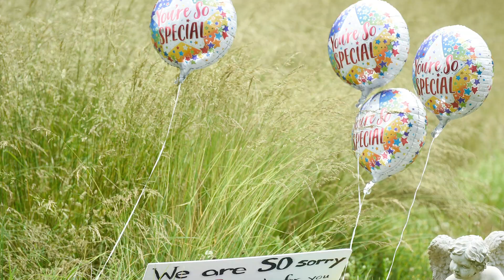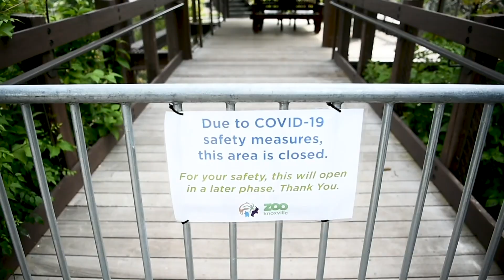May 2020 in review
A look back at May 2020